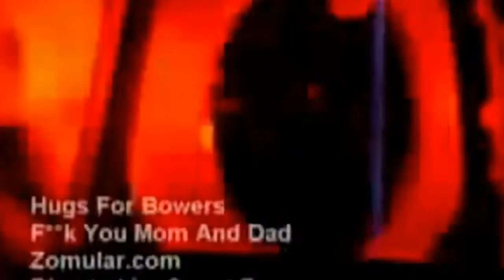Hugs for Bowers - F You Mom & Dad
Hugs for Bowers
Track 10 - F You Mom & Dad
System of a Slip Roach